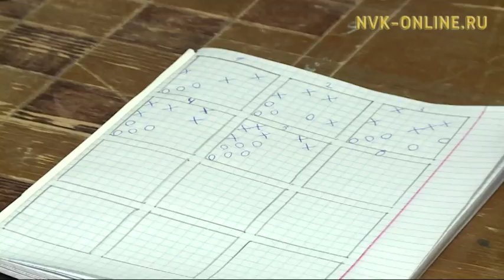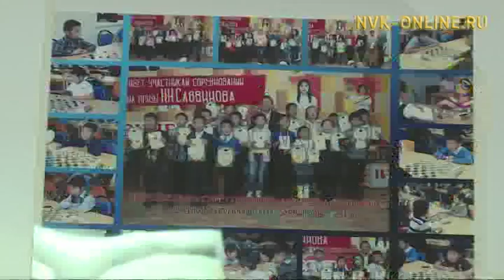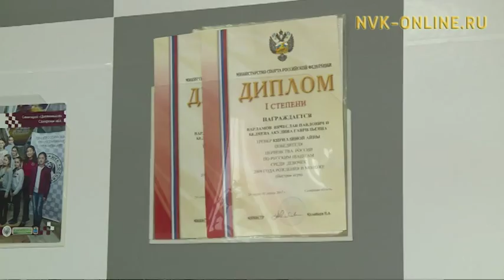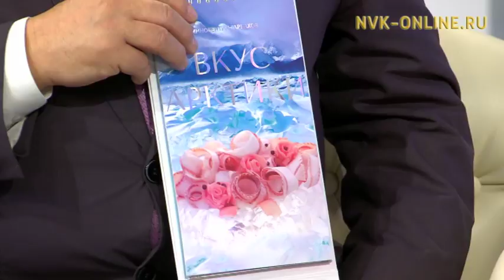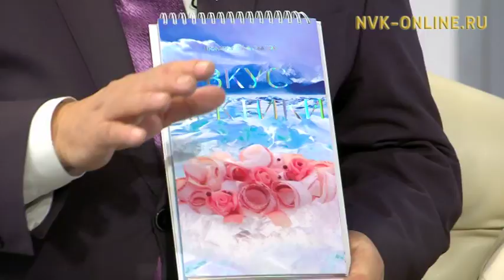Оҕону иитии, бары өттүттэн сайыннарыы. "Кэрэ кистэлэҥэ" (08.02.2018)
Официальный сайт NVK-ONLINE.RU- Оҕону сөпкө иитии, бары өттүттэн сайыннарыы туһунан "Кэрэ кистэлэҥэ" биэриигэ кэпсэтэллэр. Ону таһынан биэриигэ саха аатырбыт Иннокентий Тарбахов ыалдьыттыыр, саҥа кинигэтин билиһиннэрэр.